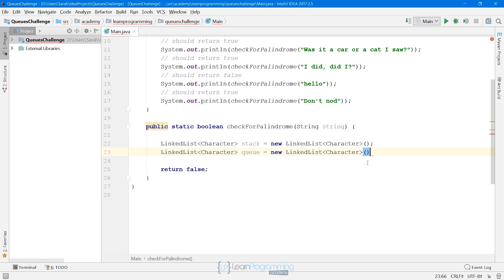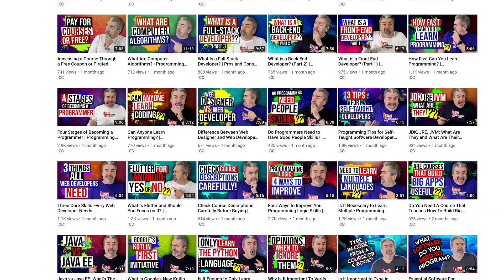Programming Q&A: Got Programming Questions That Need to Be Answered?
A few months ago, I have covered most of your frequently asked questions and made around a hundred videos discussing various topics and common questions about programming. But in today's video, I'll be needing your help.

In the comment section below, feel free to drop some of your burning questions relating to programming. I'll do my best to create a video about your questions in the upcoming Programming Tip of the Day videos I'll be releasing.

So if there's something you want to ask and if you're seeking advise regarding your programming career. What are you waiting for? The comment sections is open for you!

Now I've been a programmer for over 35 years so I think I'm really qualified to answer a lot of these questions. So if you do have a question, pop the question in the comments section of this video and I'll do my best to address that in a future video.